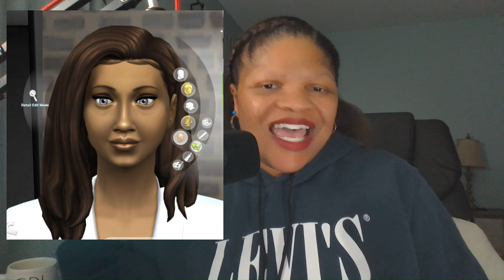Series Rundown: Fun Current Sims 4 Series 12-2023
This is a quick summary of all the Sims 4 series that are currently being featured on my channel.